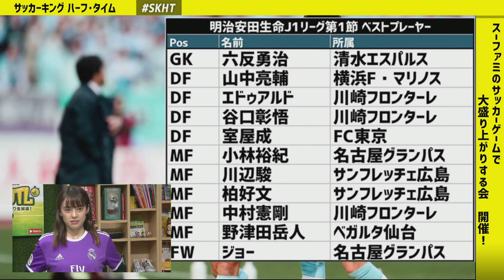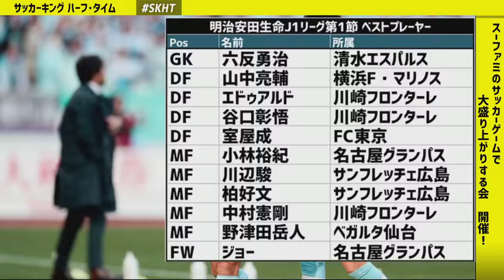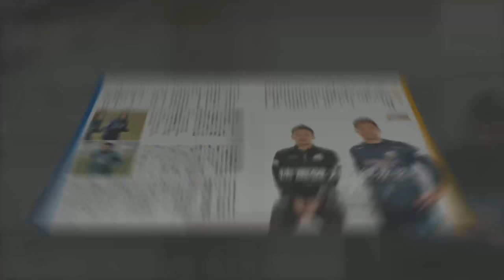スーファミのサッカーゲームで大盛り上がりしたい会！｜SKHT 2018.03.01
3月1日（木）のサッカーキング ハーフ・タイム（SKHT）は、スーパーファミコンのサッカーゲームで大盛り上がりする会を開催！

スーパーファミコン通称スーファミには、かつて胸を躍らせた数多のサッカーゲームがあります。
宝の山から掘り出した懐かしソフトをフーっとして挿し込み、青い記憶を蘇らせましょう！
スーパーフォーメションサッカーにプライムゴール、エキサイトステージにジーコサッカー…etc
あなたの青春がここにある！

・アシスタント：SHO-NO
・MC：しんぺー